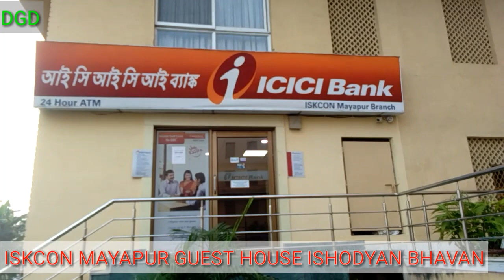MAYAPUR ISCKON GUEST HOUSE, ISHODYAN BHAVAN